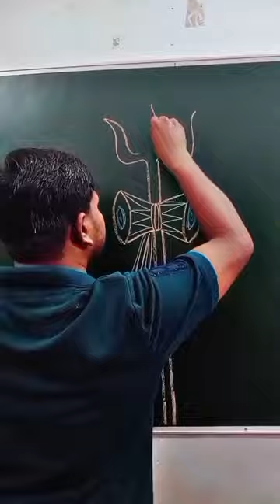art eyedrawings music jay mhakal#mhadev shiv shankar shorts trending viralshort